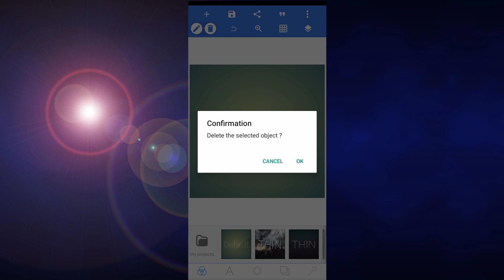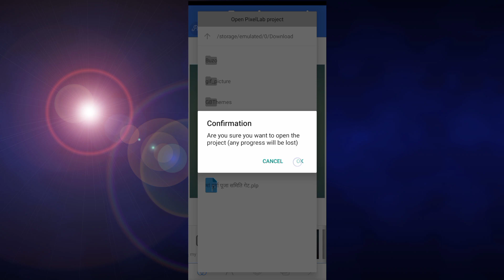Dj Sound poster kaise banaye || plp file || Banner design